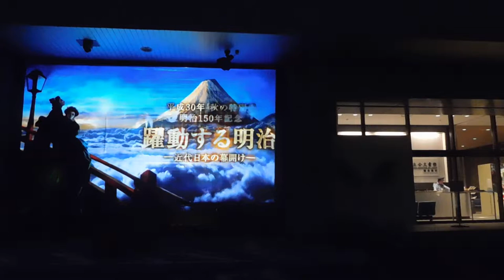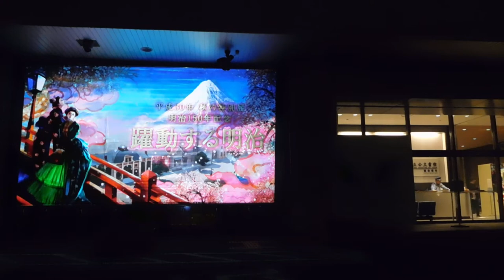DSCN6511国立公文書館20180927プロジェクションマッピング 平成30年秋の特別展 明治150年記念 躍動する明治－近代日本の幕開け－